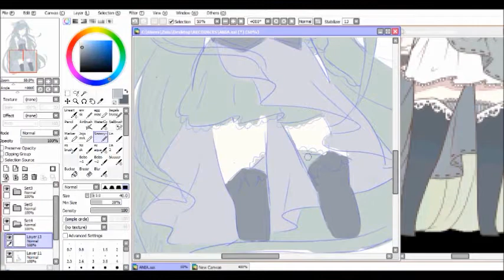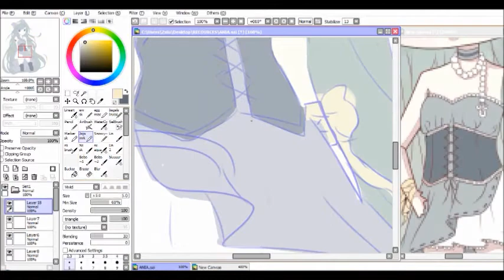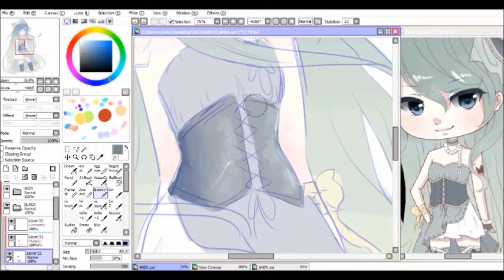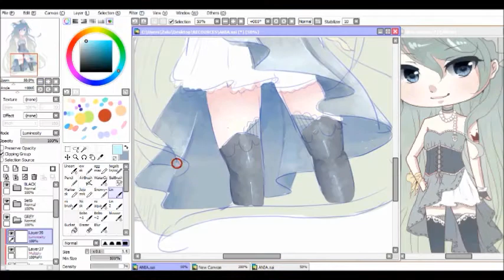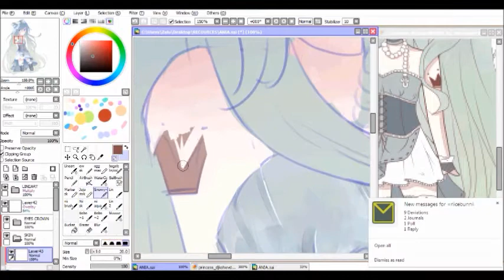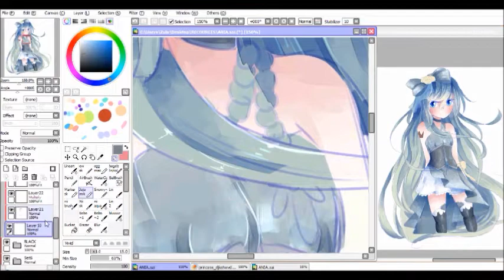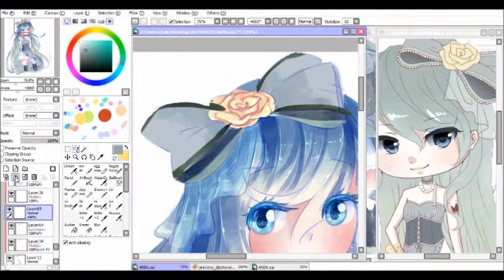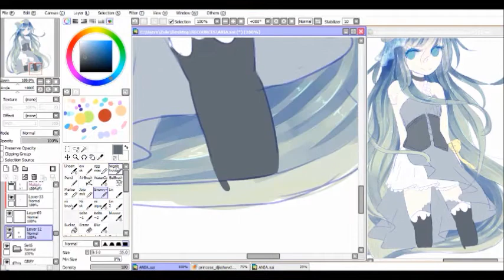Paint Tool Sai- Ania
HHHHH I HAVEN'T POSTED IN MONTHS!

Well this wasn't something i worked on for too long 3 A 3 I srsly don't like her face OTL

I can almost imagine how it would be like if that continued ♥

A new OC, which I named Ania, was adopted from Chiri-nyan on Deviantart ♥